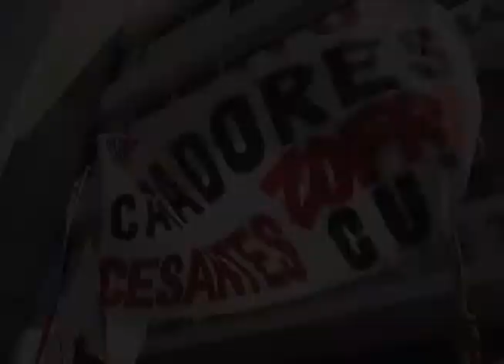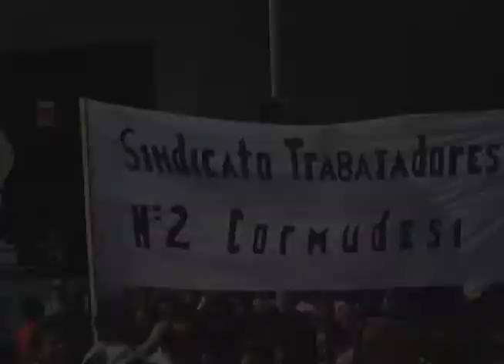MÁS DE 2.000 PERSONAS PARTICIPARON EN LA MARCHA DE LA CUT